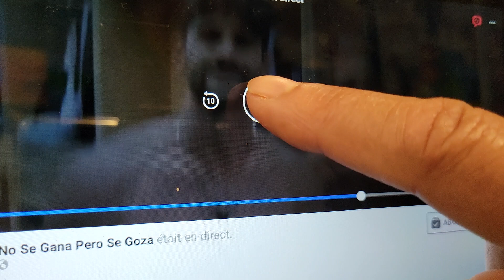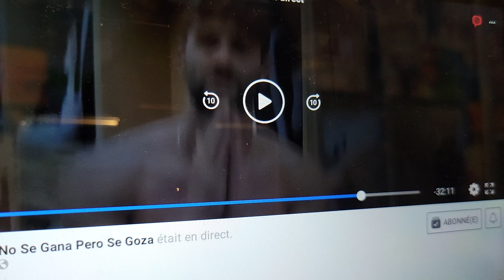LAURA LLORA OIGA USTED PORQUE